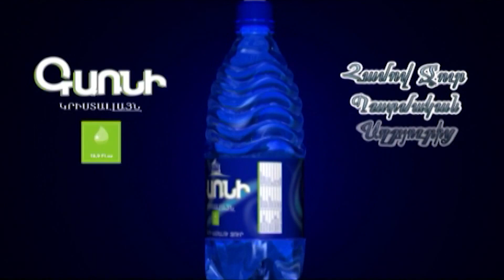Ստիպե՛ք՝ կառավարության անդամները պատվաստվեն AstraZeneca պատվաստանյութով. Արմեն Աշոտյան